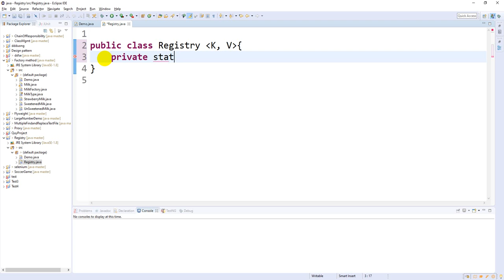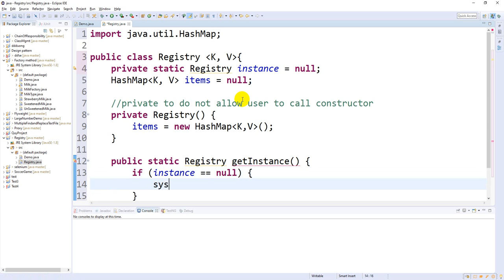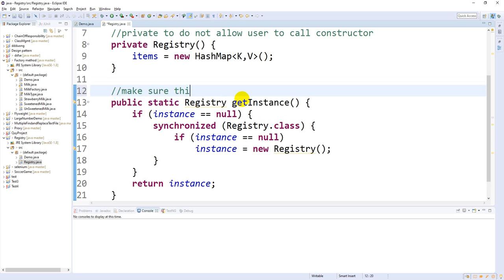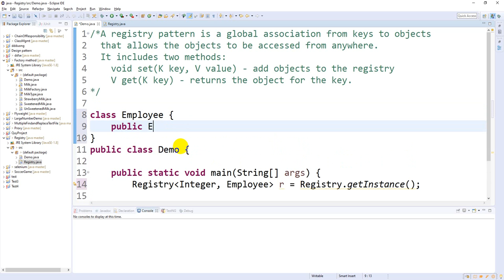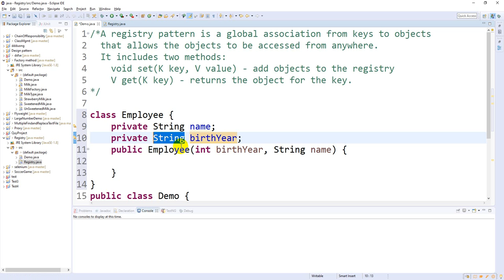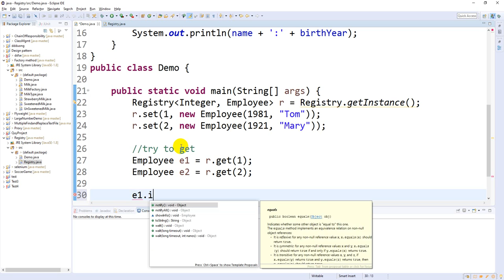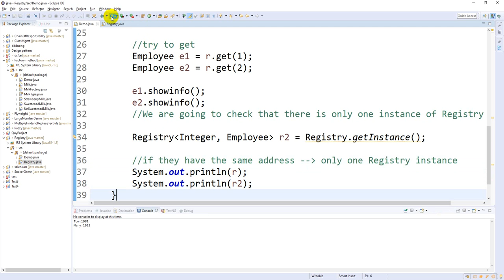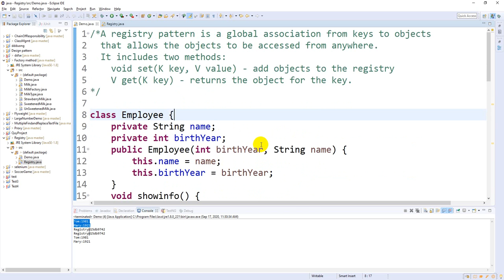Using Registry pattern in Java project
A registry pattern is a global association from keys to objects that allows the objects to be accessed from anywhere.   It includes two methods:
    void set(K key, V value) - add objects to the registry
    V get(K key) - returns the object for the key.